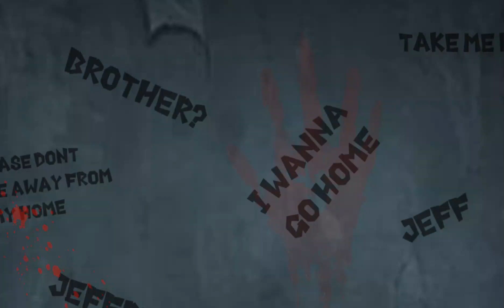||bloodline||AU||OCxCanon||Creepypast||GC|| crd:@Slenderbrotherswife_ on tiktok